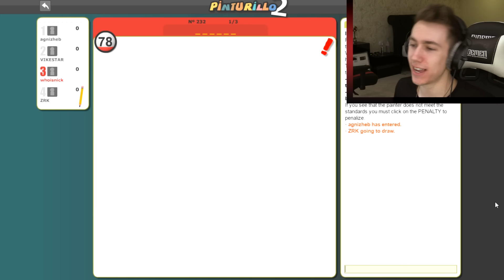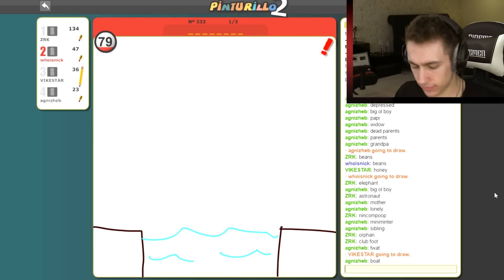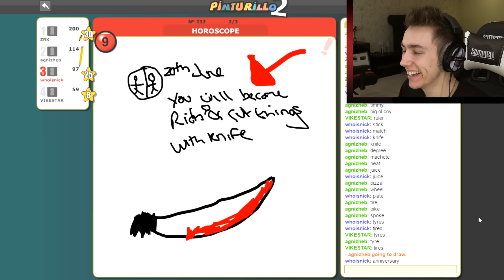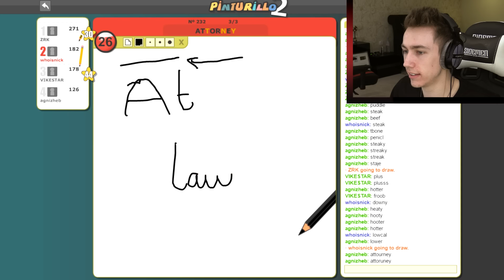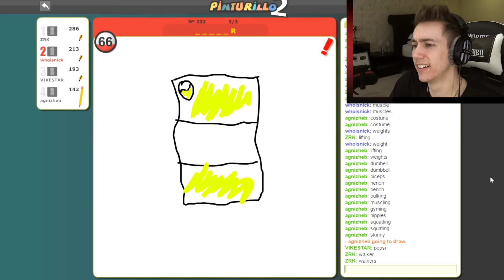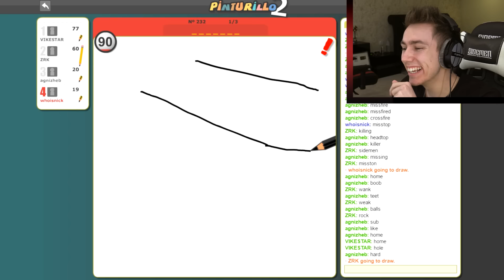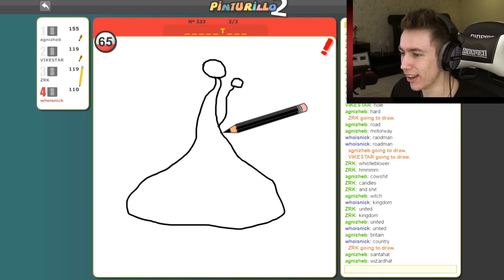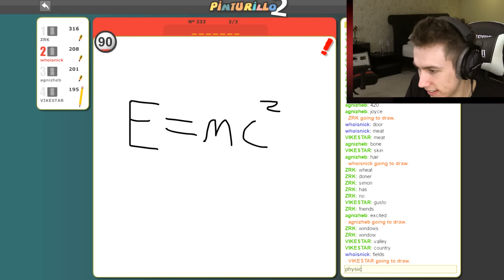DRAWING CLICKBAIT!!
Become a Member Become a Member Leave a like for more Pictionary Online!

Simon/Miniminter/mm7games